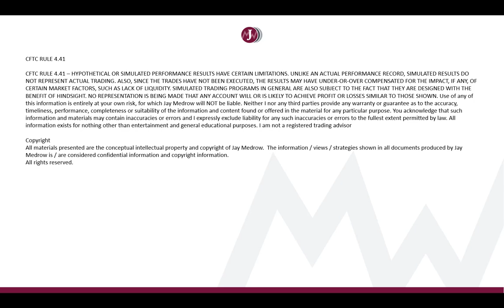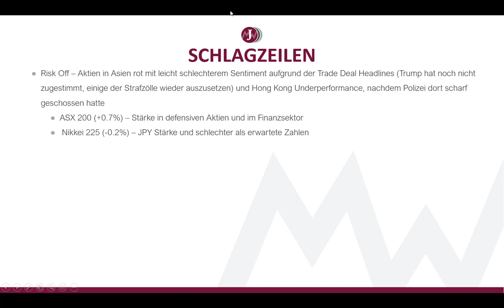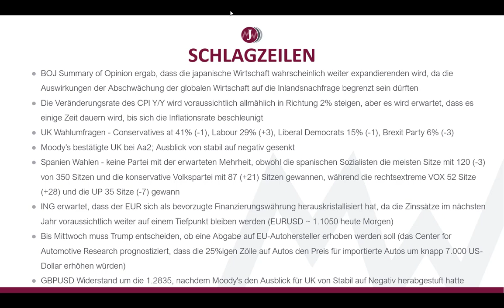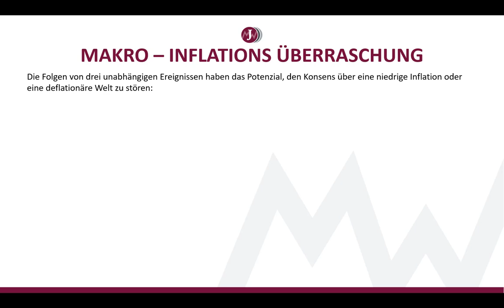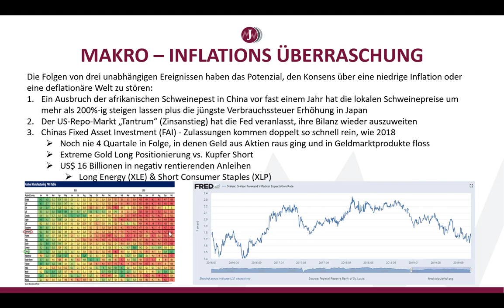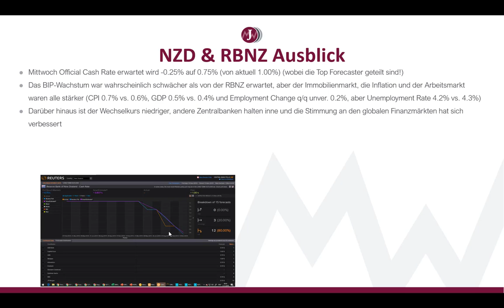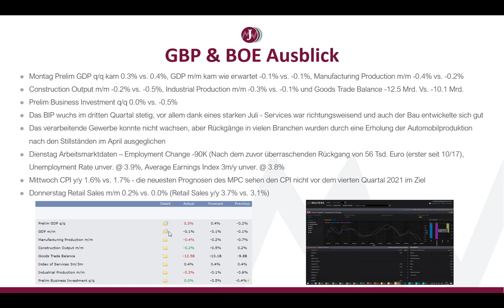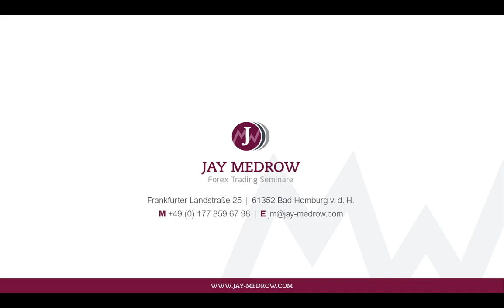FX und Makro Wochenausblick Montag 11 November 2019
Let's trade NZDCAD! Besprechung Gewinner Trader CADJPY letzter Woche und wichtige Ereignisse dieser Woche: RBNZ Zinsentscheidung, Rede von Trump und Testimony von Powell, USD CPI und Retail Sales, AUD Wage Price Index & Employment Change und GBP GDP, Arbeitsmarktdaten, CPI & Retail Sales. Makro: Inflations-Überraschung! Viel Erfolg diese Woche!